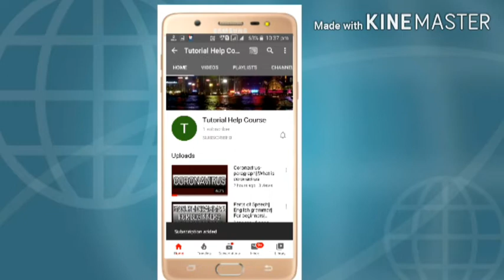Cyclone Bulbul 2019||Current Topics||Paragraph Writing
Hello everyone, I am Payel

In this video we are discussing about the Cyclone Bulbul which happened in 2019

We hope this video will be helpful for all